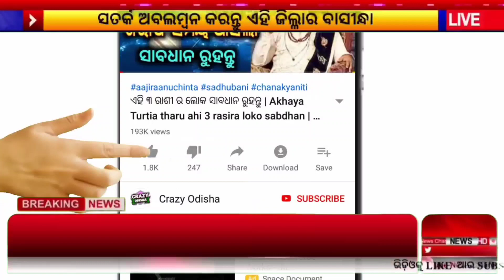Odisha Panipaga Khabar | Today Breaking News Odisha